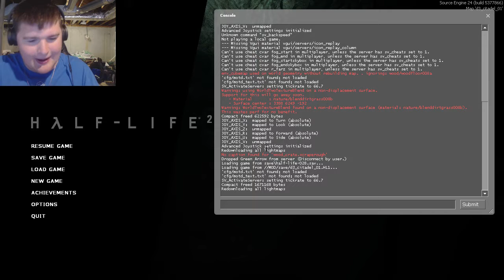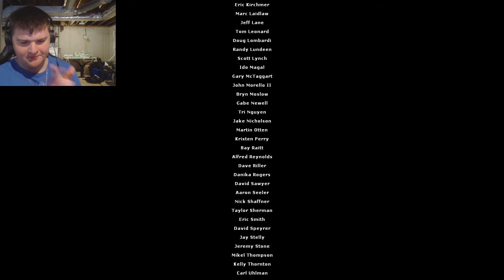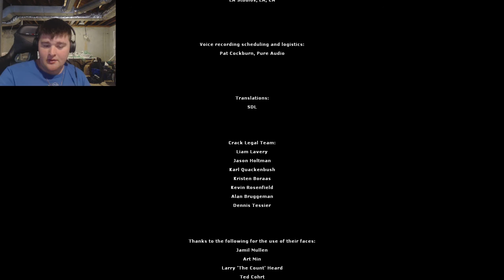Half-Life 2: The Citadel (END)!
Today, I play more Half-Life 2! Watch as I infiltrate The Combine Citadel to rescue Eli and Alyx Vance from Wallace Breen!